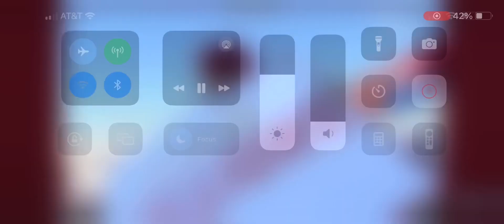2024 UFL On Fox Week 3 Intro/Theme (Showboats vs Stallions)